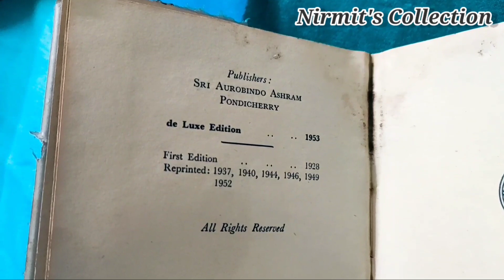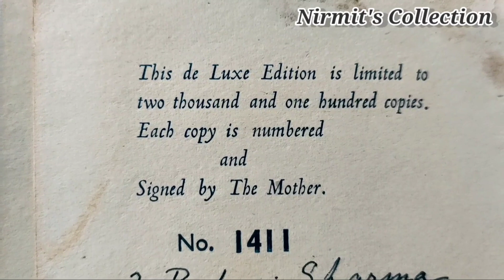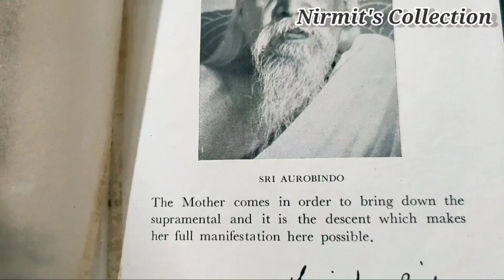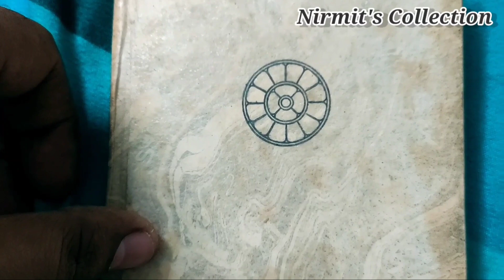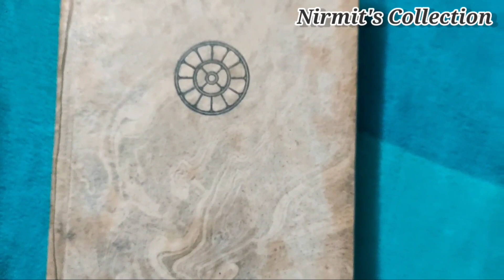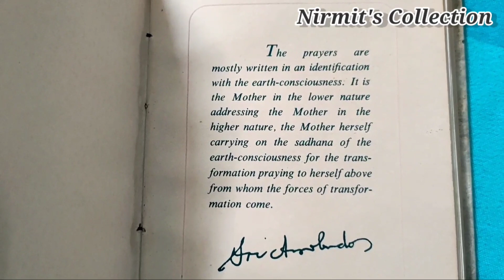Divine Touch ~ Mother's signed Book 'THE MOTHER' | de Luxe edition | Sri Aurobindo